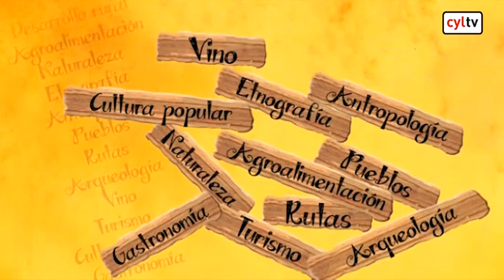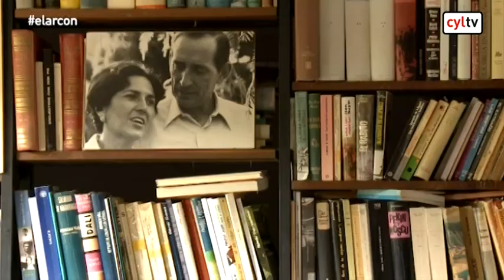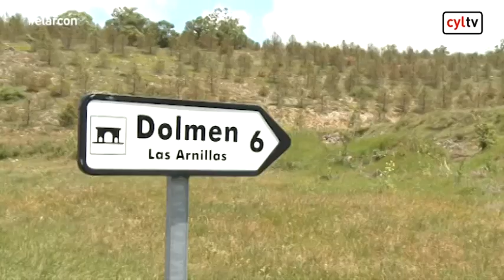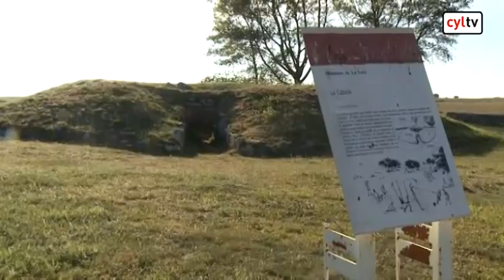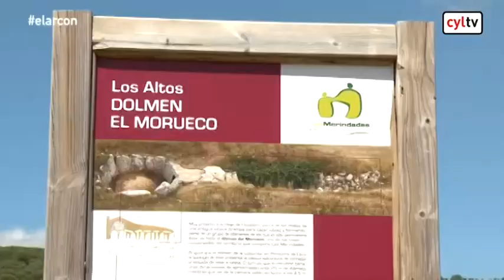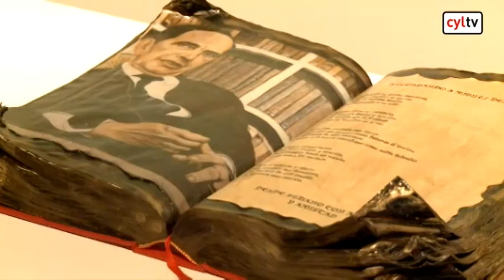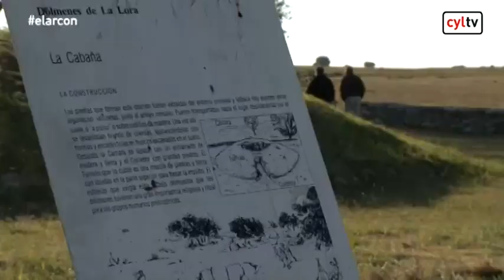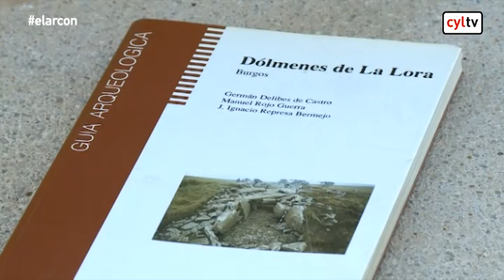El Arcón.-Territorio Delibes: Dólmenes en el Valle de Sedano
Entramos en el Valle de Sedano siguiendo el curso de los cañones del Rudrón y el Ebro. Vamos en busca de la cultura milenaria que dejó su huella en los dólmenes, enterramientos colectivos que se han mantenido, prácticamente intactos, hasta nuestros días.

El arqueólogo Germán Delibes de Castro, uno de los mayores expertos en megalitismo en la Península Ibérica y buen conocedor de este territorio por su vinculación familiar, nos mostrará ejemplos de estas construcciones, que permanecen aisladas, a la intemperie, en el paisaje de parameras de Sedano y La Lora.

Sedano es una población vinculada a la figura del novelista Miguel Delibes y cabecera de la comarca. Conoceremos el Centro de Interpretación, que muestra a los visitantes el potencial turístico de la zona, y charlaremos con Gema, natural de Sedano y buena conocedora del entorno.

Nos sentaremos a la mesa de tres mujeres que tiran de la cocina rural en Escalada, un pequeño mesón situado a pocos metros del Ebro.